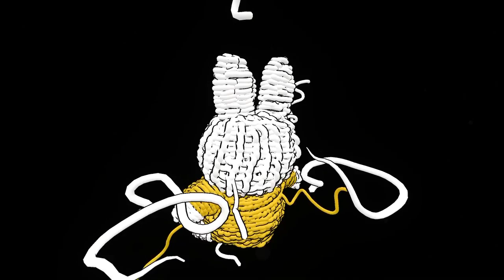Tilt Brush: "Miffy"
This Tilt Brush scene is dedicated to my first granddaughter Bodijn, the most beautiful baby in the world.
Everybody knows Miffy, the little rabbit created by Dick Bruna. You might have grown up with it as a little kid.
So I decided to recreate Miffy in virtual reality. Enjoy the scene, watch with your kids until the end!